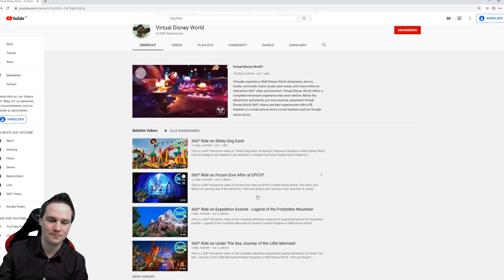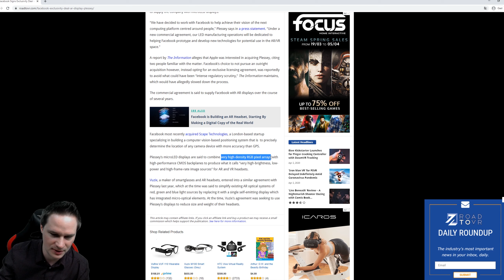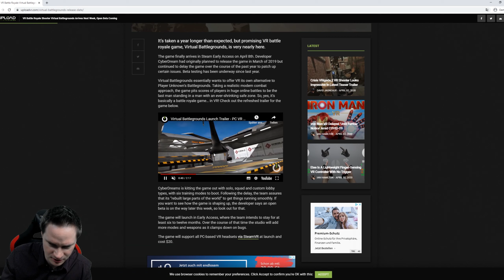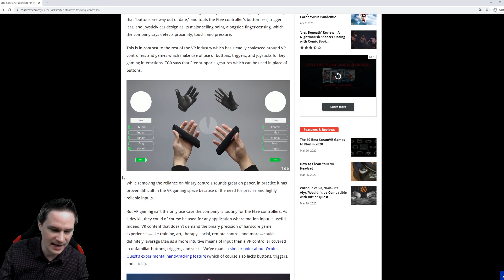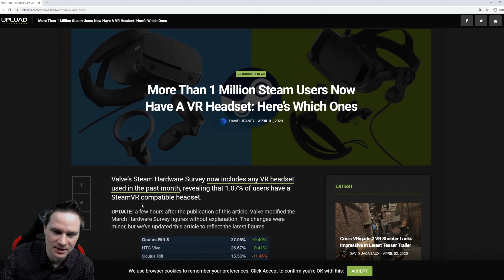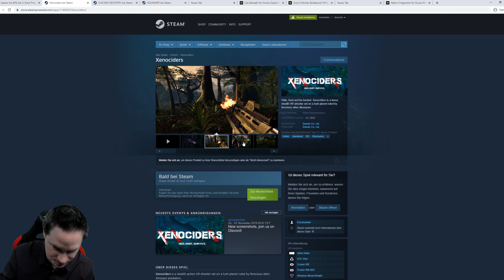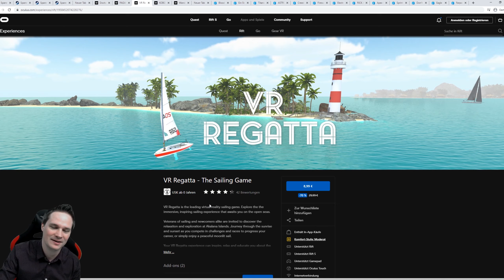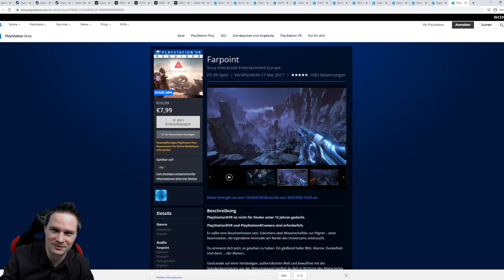VR News, Sales, Releases (W14 /20) Fight against Coronavirus in VR, Facebook AR, FORM PSVR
This week's VR and AR Weekly News include Fight against Coronavirus in VR, Facebook AR, FORM PSVR and the latest VR sales and releases.

vrforum.de
mixed.de

(Source for Thumbnail-Picture und description text: Ilysia VR)